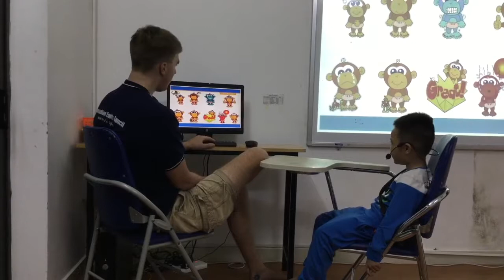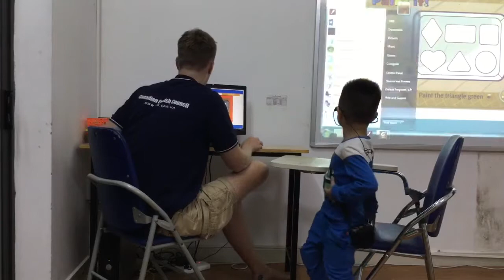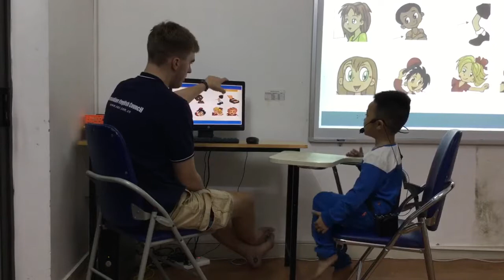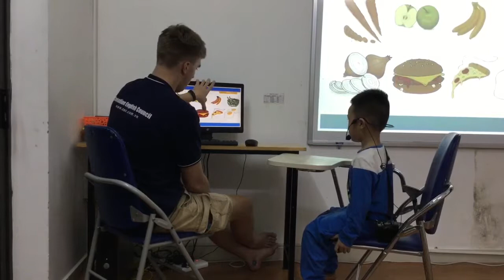CEC | Test in November 2017 | KG1-M16 | HOÀNG ANH